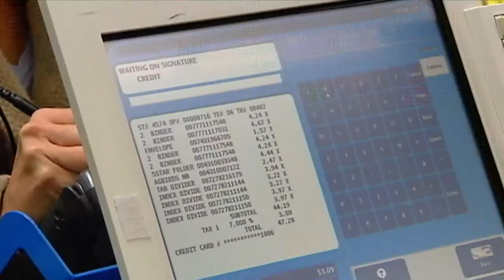CN01R WALMART PET CARE - NBC